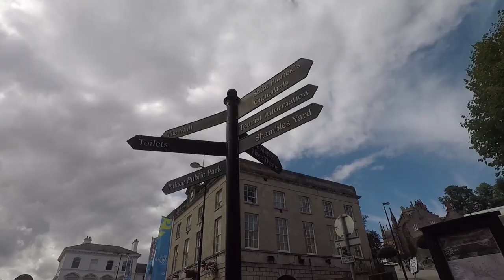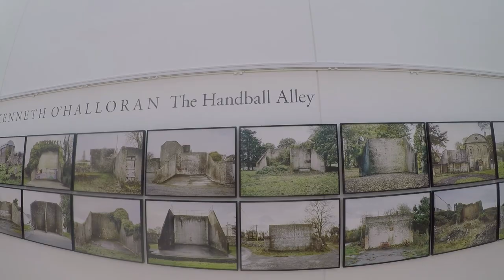Armagh City | Northern Ireland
Armagh is one of the cities in Northern Ireland. Armagh based in a Banbridge and Craigavon.  This city is located near the Republic of Ireland and 53km around half an hour drive from Belfast city.

Within a 14,749 of the population, this place has become home of the university students after their high school.

This city is not enormous perhaps it may fit to who want to enjoy the Irish lifestyle and a small city person.

I really enjoyed being there and so pleased to see more parts of Ireland.

Camera types of equipment:
☛My GoPro Hero 5 (waterproof) HD Camera with 4K resolution